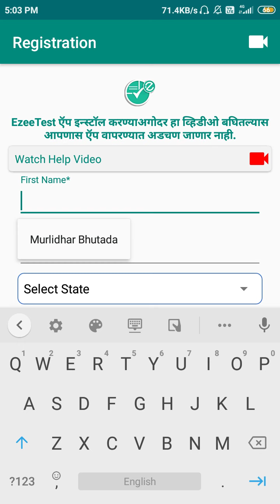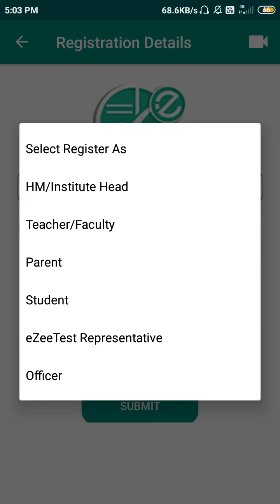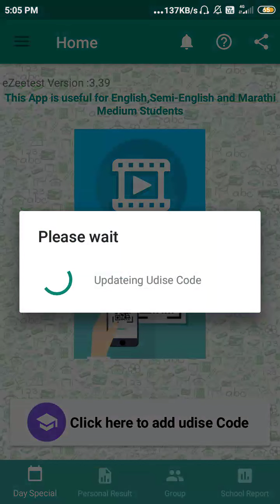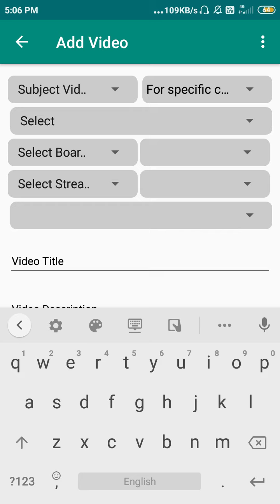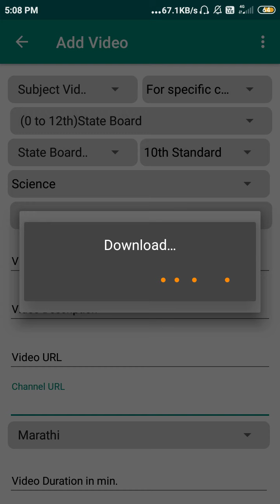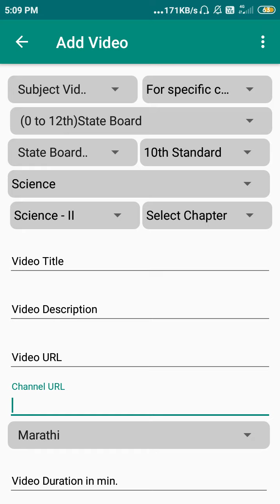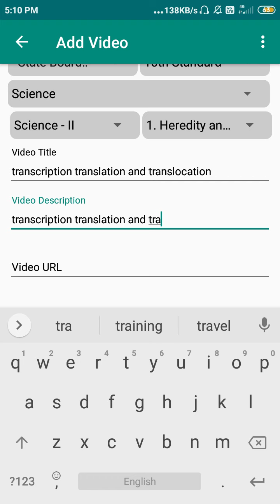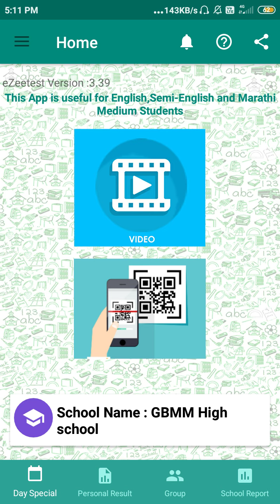Subject wise videos uploding process in ezeetest app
How to add subject wise videos by HM and teachers in ezeetest app